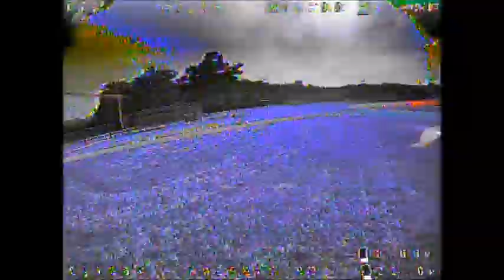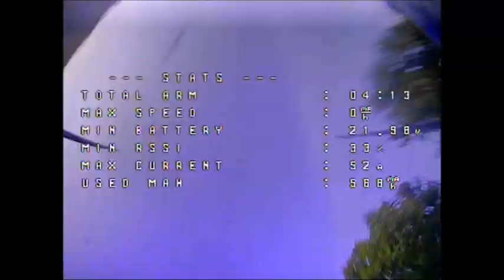Practice Flight - 8-31-2021 (UNEDITED)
Practicing some proximity flying, and S-Turns